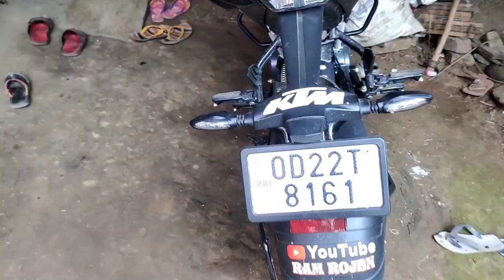My 1000 BILLION SETUP 💸 YOUTUBE SETUP TOUR 2022 || RAM ROJEN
𝘼𝙥𝙣𝙖 𝘽𝙝𝙖𝙞 𝙆𝙤 𝙁𝙤𝙡𝙡𝙤𝙬 𝙆𝙖𝙧𝙣𝙖 𝙄𝙣𝙨𝙩𝙖𝙜𝙧𝙖𝙢 𝙋𝙚𝙧👇
🇮‌🇳‌🇸‌🇹‌🇦‌🇬‌🇷‌🇦‌🇲‌ -ramrojen77

dey
My First Payment From YouTube ll
my per day earning from youtube video